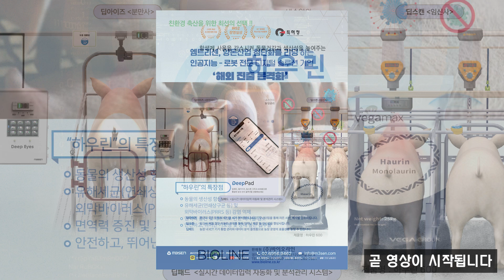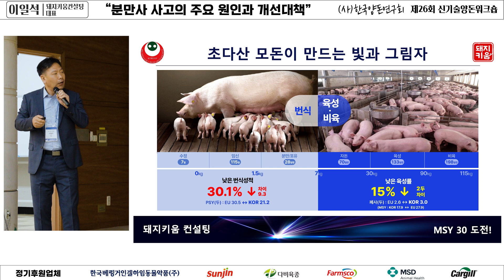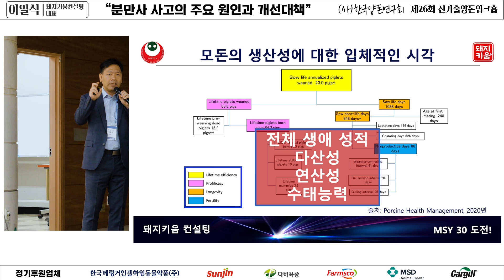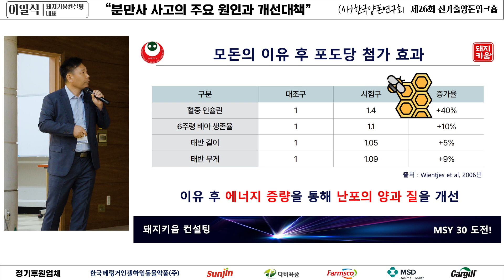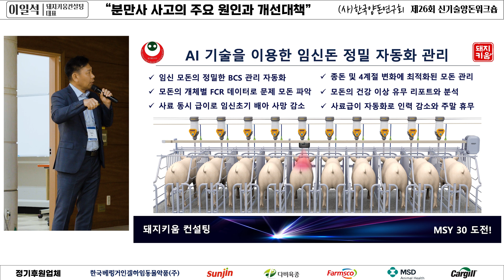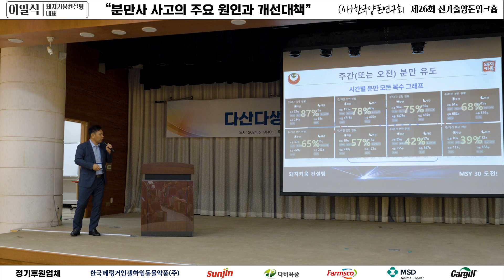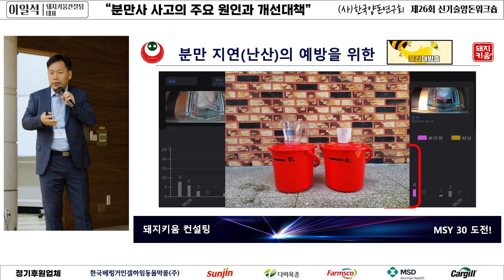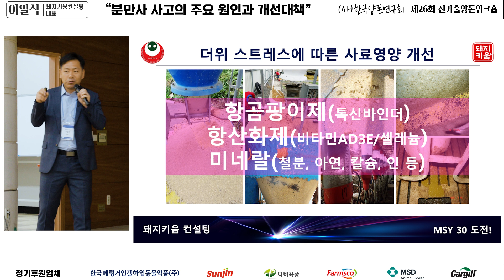분만사 사고의 주요 원인과 개선 대책 - 이일석 대표 / 돼지키움 컨설팅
제26회 신기술양돈워크숍
"다산다생으로 나아가는 한돈산업!"